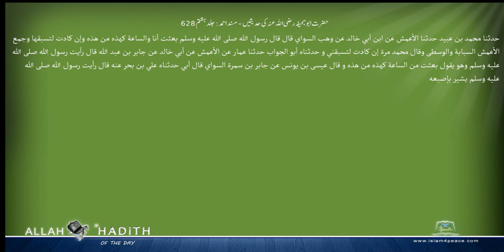حضرت ابوجحیفہ رضی اللہ عنہ کی حدیثیں مسند احمد Musnad Ahmad Islam4Peace com